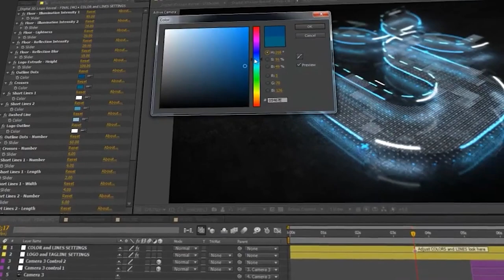3D Logo Intro Template for After Effects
▬▬▬▬▬▬▬▬▬▬  ∂σωηℓσα∂ ℓιηк  ▬▬▬▬▬▬▬▬▬▬▬▬▬

▬▬▬▬▬▬▬▬▬▬  Instructions  ▬▬▬▬▬▬▬▬▬▬▬▬▬
1) Extract the template File using Winrar

2) Replace my logo with your logo

3) Edit the text to your liking

4) Render and Enjoy!